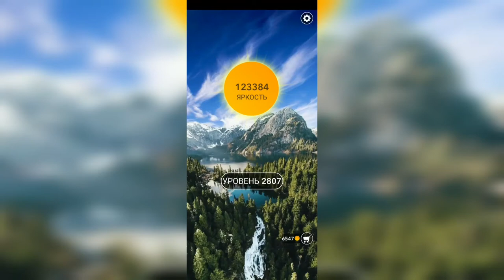Word / Слово Крест: Поиск русского кроссворда / Уровень 2807